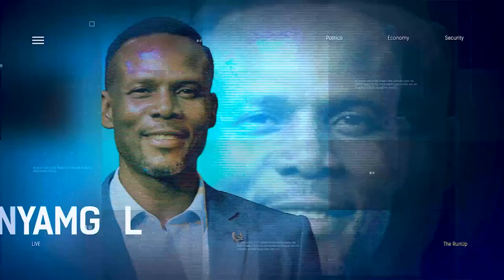G20: The India-Russia Alliance | THE RUN UP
Surinder Oberoi, Freelance Journalist/ International Relations Analyst And A Former AFP, Joined Us To Discuss